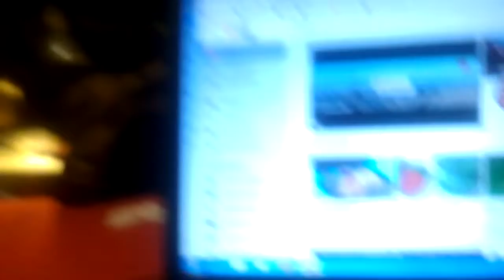Cecar 911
Dog puppy